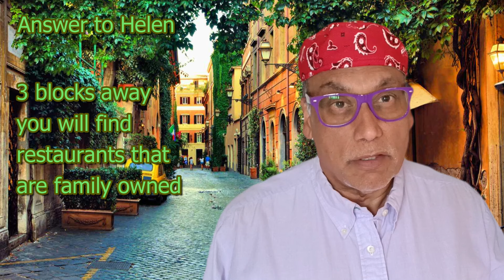Rome, Italy- Learn about Rome, Italy from viewer questions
Learn about the "real" Rome as Dev answers viewer questions ranging from topics such as the food quality in Rome, the hordes of tourists there, the public toilets, and more!